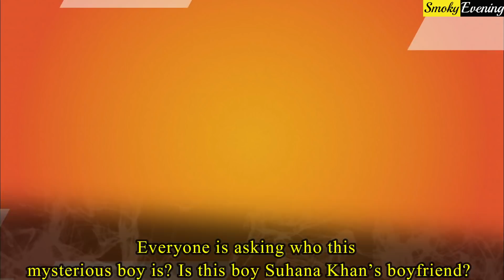Shahrukh Khan's Daughter Suhana Khan is Secretly Engaged with Boyfriend?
One of the most talked about star kid; in the bollywood industry is Shah Rukh Khan’s dear daughter, Suhana Khan. Being one of the most popular star kids, Suhana Khan and her personal life is always under the scanner of the media. This stunning star kid is very much active on social media and often shares great images from parties and outings. Suhana Khan, even before her bollywood debut, has a huge fan following on her social media account. Recently one of her pictures has grabbed the attention of everyone in the media. Well, in this picture Suhana Khan can be seen wearing a blue coordinate dress and she looked ravishing in it. The star kid can be seen partying and having a gala time with her friends. But what grabbed the eyeballs of every one is the person standing beside Suhana Khan. Well, the mysterious boy has now become the talk of town as Suhana can be seen hugging him. Everyone is asking who this mysterious boy is? Is this boy Suhana Khan’s boyfriend? And rumors have already started doing rounds that Suhana Khan is dating this boy from the picture. Suhana Khan is currently in the United States to complete her studies in filmmaking. Shah Rukh Khan’s daughter Suhana Khan’s personal life has always been the center of attraction for the media and people. What might be Shah Rukh Khan’s reaction to Suhana Khan's alleged affair with this mysterious guy? Everyone wants to know whom the 20 year old star kid is dating right now. There have been several rumors of her relationship previously too but not a single one was confirmed. Do you think Suhana Khan might be dating this mysterious guy

Reporters : Ria Saha
Video Editors :  Rachaita || Subrata || Madhurpriya || Debdatta